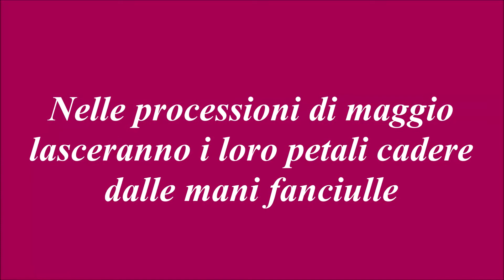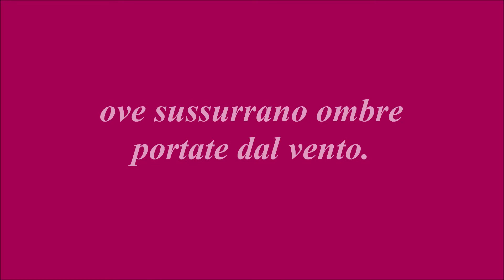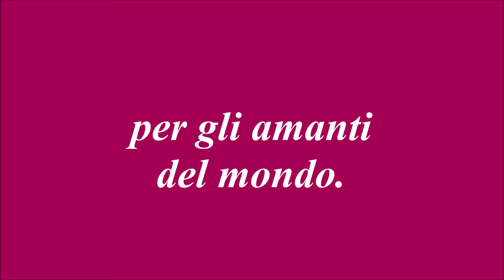MIRCO BORTOLI - "Tornerò"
TORNERO'

Torneranno le viole
nei fossi color smeraldo.
E la rosa bianca e gialla
e rossa.
Nelle processioni di maggio
lasceranno i loro petali cadere
dalle mani fanciulle
su silenti vie deserte.
Torneranno i fiori di pesco
nei giardini di marzo.
E i narcisi fulgenti d'oro.
E il glicine che incorona
muri d' antichi conventi
ove sussurrano ombre
portate dal vento.
Il  tulipano
prima rosso poi giallo
festosamente
inonderà
la mia giovinezza
perduta.
E il garofano, il crisantemo
m'accompagneranno
nel silenzio.
Tornerò
rondine
che s' asconde
nei relitti fienili.
Tornerò
grillo
nelle notti d'estate
e canterò
vanamente
canterò
per gli amanti
del mondo.